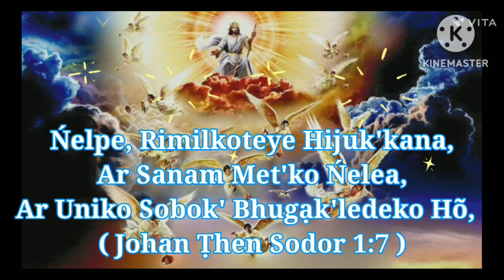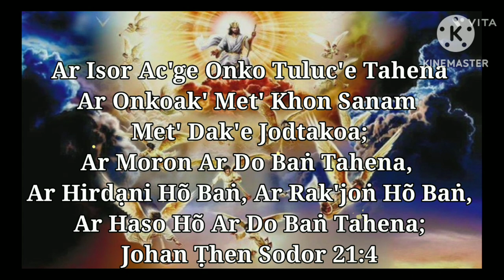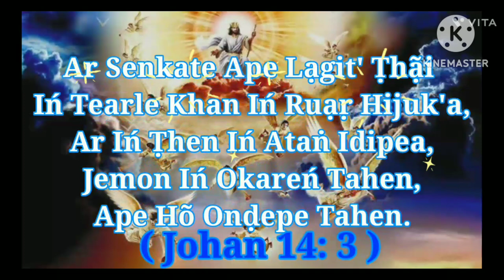Am Do Jisu Ho Jisu Serma Disom Hoṛ|| Santali Christian Song